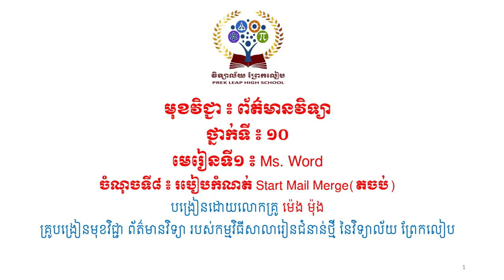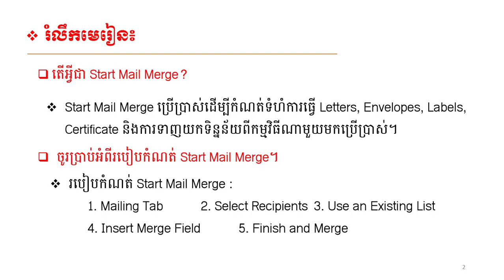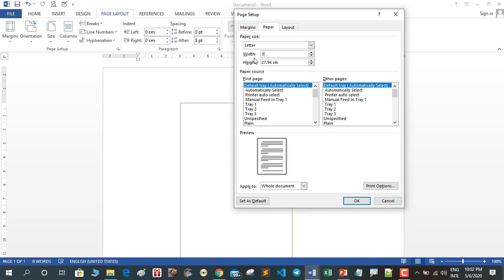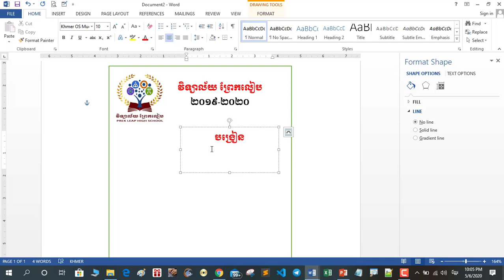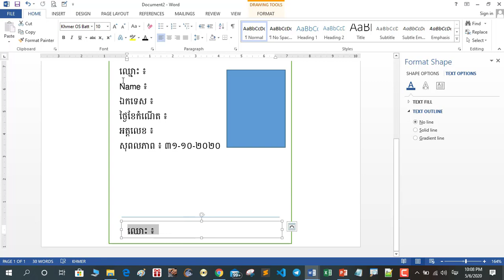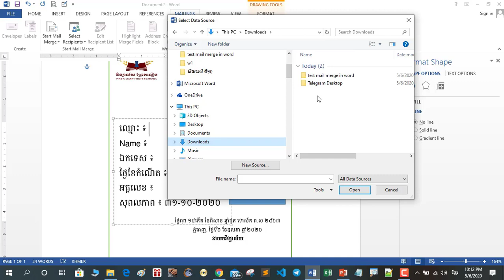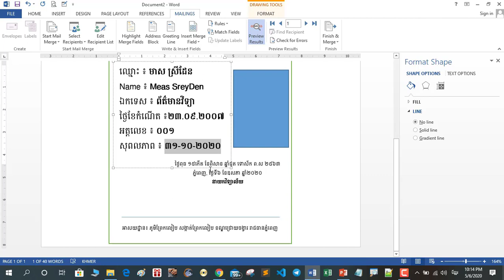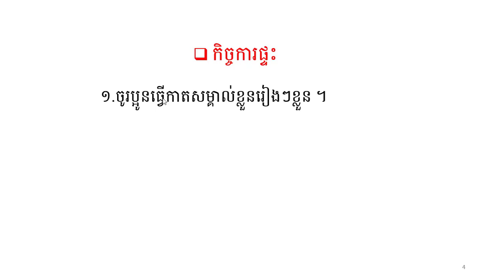មុខវិជ្ជា​ព័ត៌មាន​វិទ្យា ថ្នាក់ទី១០ Week7#មេរៀនទី១៖Ms. Word#របៀបកំណត់Start Mail Merge(តចប់)